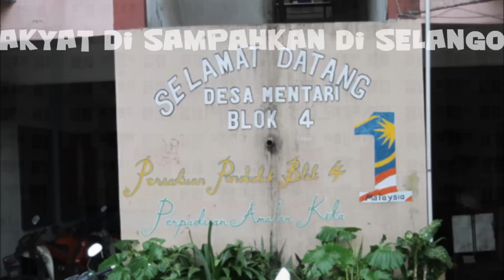[SHARE] PANAS!!! Video KOTOR Terbaru Khalid Ibrahim, Kantoi!!!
Feel Free To Like ✔ Tag ✔ Share ✔
klik 'SHARE' pada teman-teman anda.
Salam perpaduan.